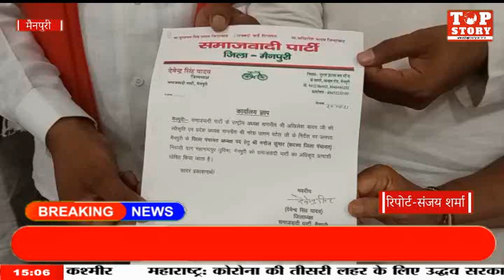मैनपुरी: सपा ने जिला पंचायत अध्यक्ष पद के लिए घोषित किया प्रत्याशी | Top Story News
मैनपुरी: सपा ने जिला पंचायत अध्यक्ष पद के लिए घोषित किया प्रत्याशी

मैनपुरी में समाजवादी पार्टी ने आज जिला पंचायत अध्यक्ष पद के अपना प्रत्याशी घोषित कर सभी अटकलों पर विराम लगा दिया मैनपुरी के वार्ड संख्या 8 से सदस्य जिला पंचायत मनोज यादव को पार्टी ने अपना उम्मीदवार घोषित किया जिला अध्यक्ष देवेन्द्र सिंह यादव ने पार्टी कार्यालय पर इसकी घोषणा की वहीं जिसके बाद सपा समर्थकों ने फूल-मालाओं से मनोज यादव का स्वागत किया जिसके बाद जिला अध्यक्ष ने कहा कि हमारे पास 20 की संख्या में सदस्य है